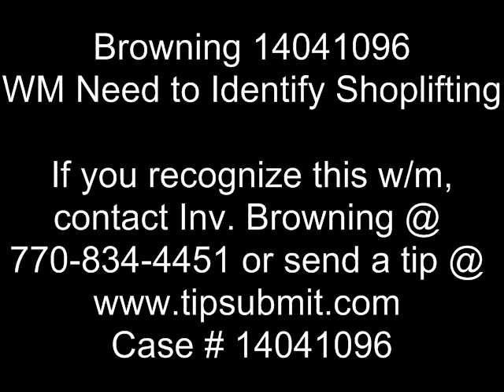Browning 14041096 WM Need to Identify Shoplifting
If you recognize this W/M, contact Inv. Browning @ or send a tip @

Case # 14041096